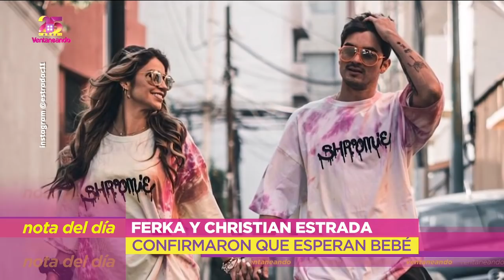¡Ferka y Christian Estrada anuncian que se convertirán en papás! | Ventaneando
A pesar de que el inicio de su relación estuvo lleno de polémica, María Fernanda Quiróz, y Christian Estrada, confirmaron que esperan bebé. Ella nos cuenta qué síntomas ha tenido y cómo le dio la noticia a Christian.